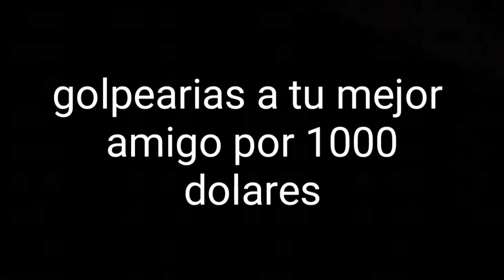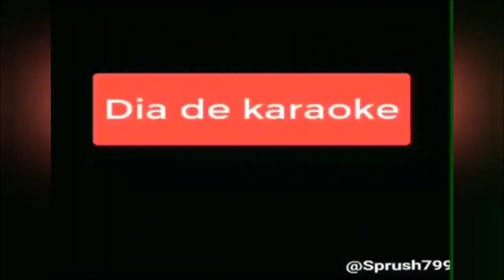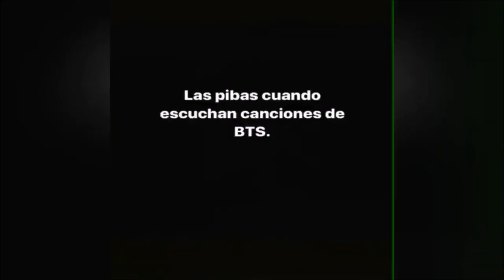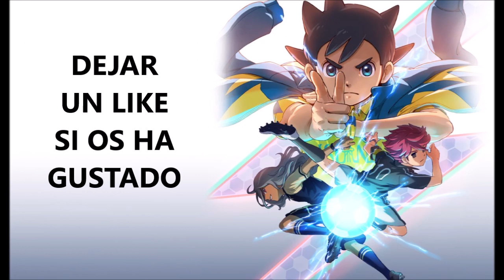LAS PIBAS VS LOS PIBES - VERSIÓN INAZUMA ELEVEN #2 😋